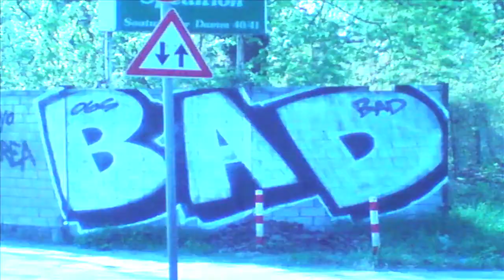Dat Ole Funky Freestyle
Furious Five:  "fun babaay!"
BaD on the cut.